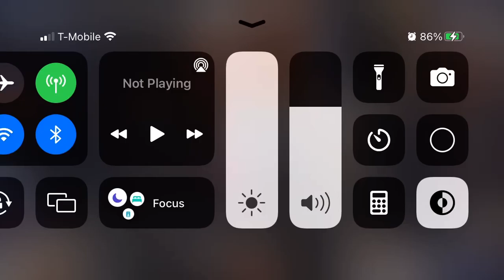Greg Abott Anti-Women Anti healthcare and anti freedom